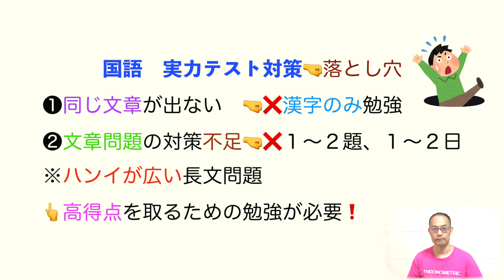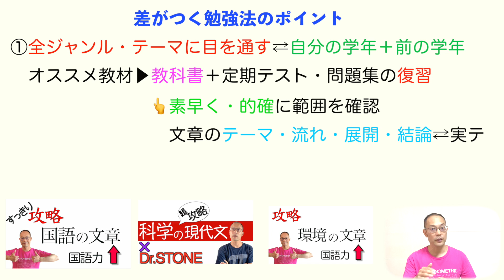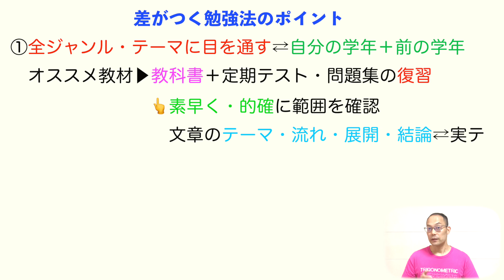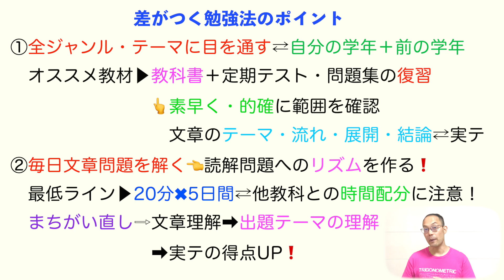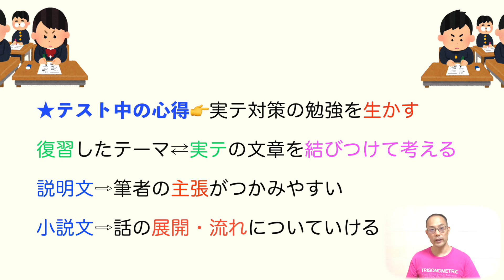【実はあった！】国語の実力テスト勉強法！〈学力テスト〉で９０点！中学生・高校生【必見】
【目次】

0:00                  オープニング
1:48                   実テの落とし穴
3:55   　　　　  差がつくポイント
14:35　　　　　テスト中の注意点

★【現代の国語】

★【論理国語】

★【文学国語】

★【古典探究】